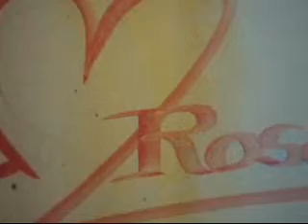ROSA... É ASSIM QUE SE ESCREVE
ROSA... É ASSIM QUE SE ESCREVE - SILVIO ZATTI ARTISTA PLASTICO